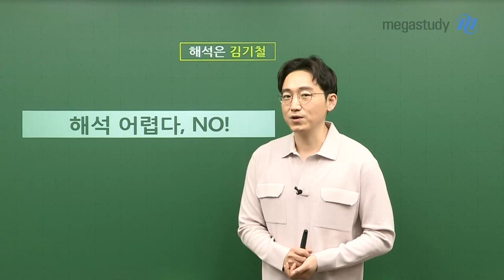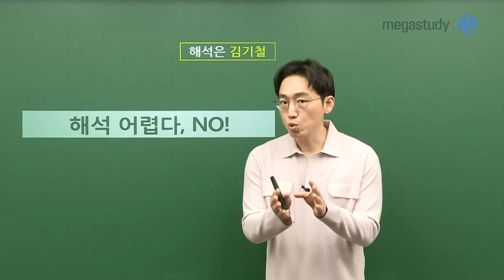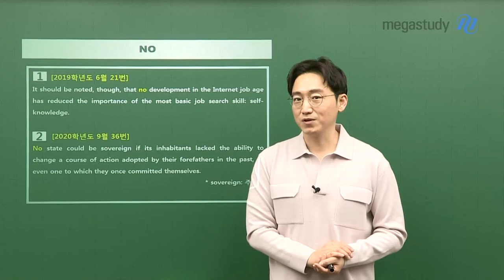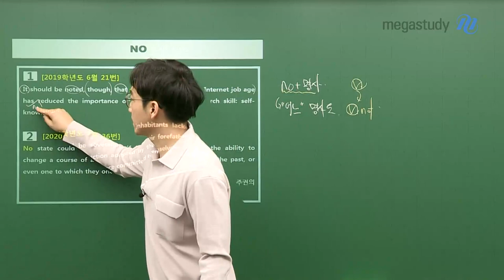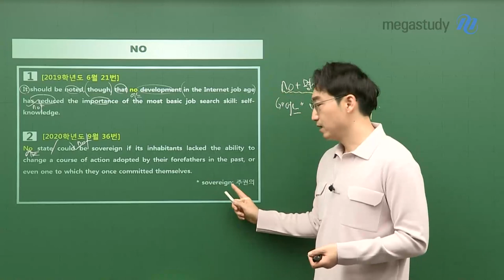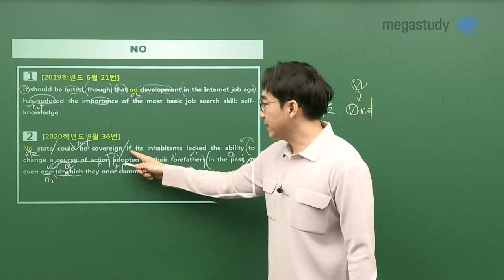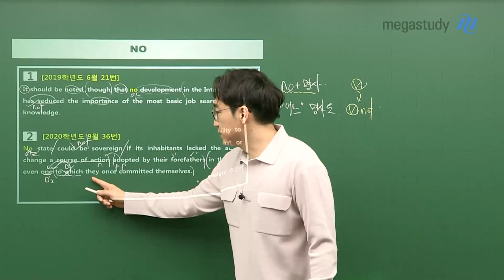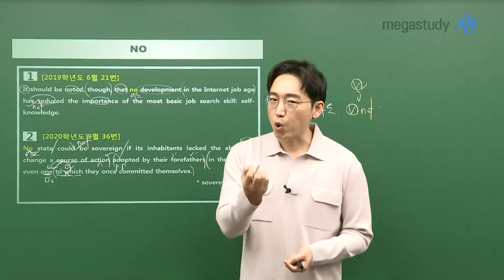[메가스터디] 영어 김기철 쌤 - 해석이 어렵다, No!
해석 포인트 하나 딱! 잡아가세요~!

짧지만, 실용적인 해석 포인트를
여러분이 배웠으면 하는 마음에 기철쌤이 준비했습니다!

[no] 해석 제대로 하기!

기출 예문을 통해,

문장 속 [no]를 어떻게 해석해야 하는지

그리고 기철쌤이 직접 적용하며 해석하는 모습까지!